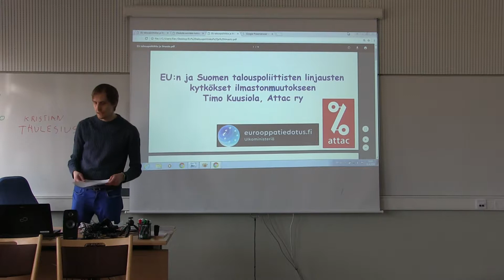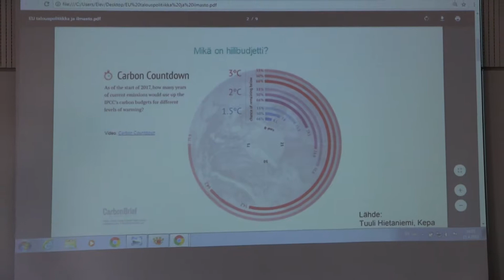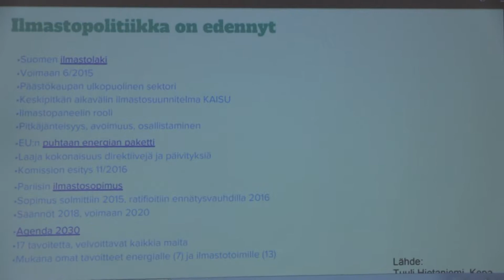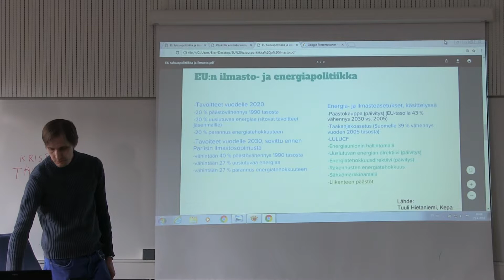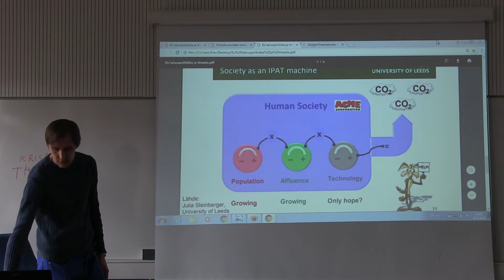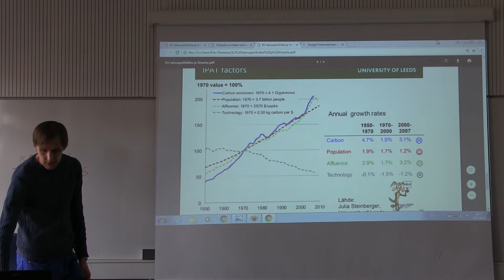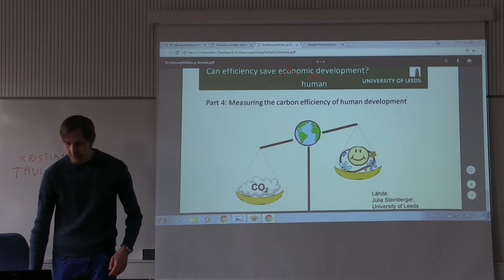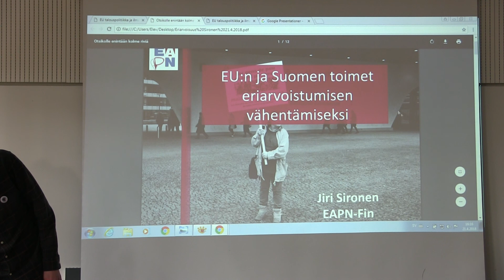EU:n ja Suomen talouspoliittisten linjausten kytkökset ilmastonmuutokseen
Videotaltiointi Attacin Sosiaalifoorumin tilaisuudesta "Ilmastonmuutos ja eriarvoistuminen- suurimmat ihmiskunnan uhat".
Tässä videossa Attacin hallituksen puheenjohtaja ja Eurooppatiedotuksen hankekoordinaattori esittelee EU:n ja Suomen talouspoliittisten linjausten kytköksiä ilmastonmuutokseen.
TIlaisuus on osa Eurooppatiedotuksen rahoittamaa hanketta "EU:n talouspolitiikan vaikutukset kansalaisiin ja ilmastoon".

Videotaltionti: Amos Wallgren

Attacin Eurooppatiedotushankkeessa on käytössä virtuaalinen kommenttiseinä, jonne kerätään kansalaisilta hankkeen videoista, podcasteistä sekä tilaisuuksista heränneitä kommentteja ja kysymyksiä. Komenttiseinälle pääset alla olevasta linkistä